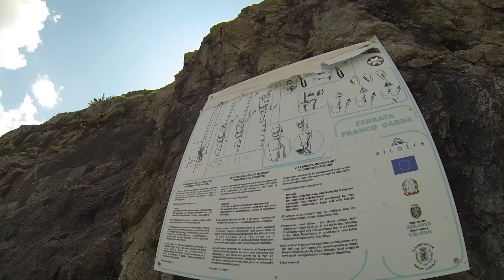Ferrata Rifugio Monzino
This video is about Ferrata Rifugio Monzino